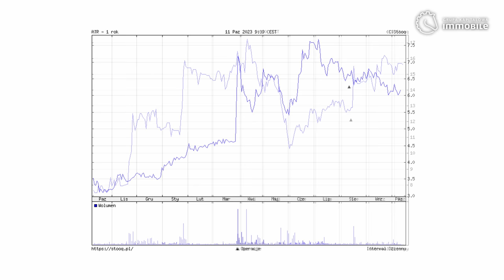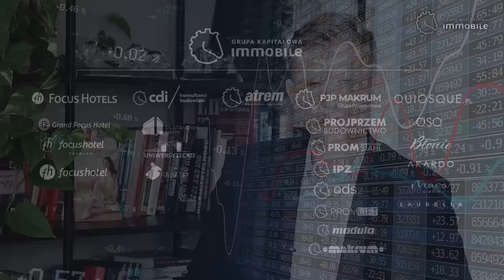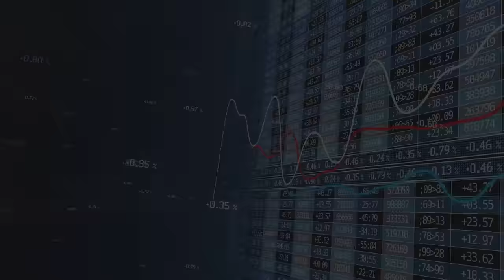Zakup Laurelli, układ Palikota i ucieczka z giełdy. IMMOraport odc. 12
W IMMOraporcie trzy tematy. Zmiany kapitałowe w Laurelli. Grupa Kapitałowa Immobile stała się jedynym udziałowcem spółki.
Znamy propozycję układu i spłaty wierzycieli Manufaktury Piwa Wódki i Wina, której prezesem jest @JanuszPalikotYT. Pieniądze mają zostać oddane za kilka lat i to nie w całości.
Sławomir Winiecki i Mikołaj Jerzy dyskutowali też, dlaczego spółki wychodzą z Warszawskiej Giełdy Papierów Wartościowych, a nikt nie chce na nią wejść.

SPIS TREŚCI
0:49 Laurella
4:24 Kursy akcji
4:58 Układ spółki Palikota
10:00 Delisting

Kim jesteśmy?
Grupa Kapitałowa Immobile jest jedynym konglomeratem notowanym na Giełdzie Papierów Wartościowych w Warszawie. W swoim portfolio posiada spółki z takich sektorów jak hotelowy, deweloperski, odzieżowy, przemysłowy, budownictwa przemysłowego oraz automatyki i elektroenergetyki.